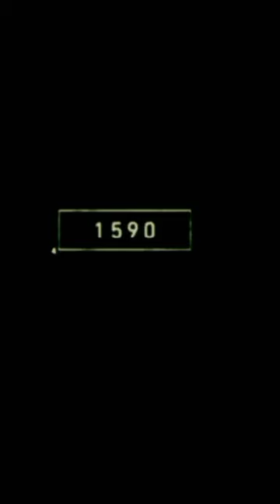2023 Tortoise // end // 50000 bce tortoise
Coming to OLD ANIMAL Animals Video 4K, we will bring you the most realistic in the OLD ANIMAL  of animals video.
This is what motivates us to make improvements to the channel. Thanks for listening & watching !!!

cute deer 🥰
lion dounf
deer

cow video
cat
abcd
cow
car
dog
fish video
animal videos

tiger
lion
animals
lion video
dinosours
shorts
bhoot
gorilla
avengers
bhoot wala khane wala hulk
lion tiger
sher ka video
tiger video

king kong
animal for kids
animal name
dog video
duniya ki sab se badi shark
fish
godzilla